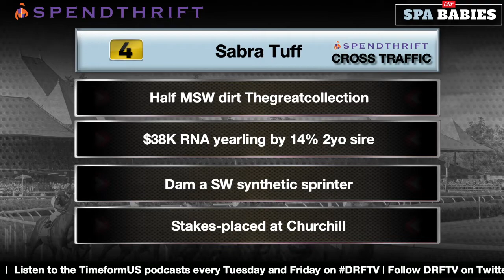Spa Babies | Saratoga Race 4 | August 7, 2022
Presented by Spendthrift, here are Dan Illman and Nicole Russo with the preview of Saratoga's fourth race for Sunday's Spa Babies.

Join DRF Bets and get $200 Deposit Match & Free Formulator!